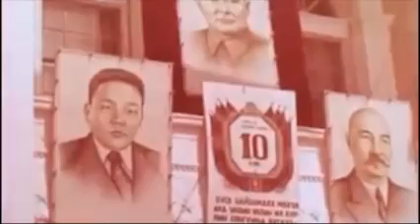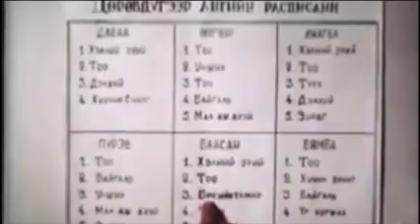Ардын хоёр дууны сэдэвт хувилбар аялгуу. Ж. Чулуун Улаанбаатар хот 1951 он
Улаанбаатар хот 1951 он
Төрийн шагналт, Ардын жүжигчин, удирдаач, хийлч, хөгжмийн зохиолч Ж.   Чулууны 1951 онд бичиж өөрөө хөгжимдсөн “Ардын хоёр дууны сэдэвт хувилбар аялгуу” Variations on Two Folk Songs